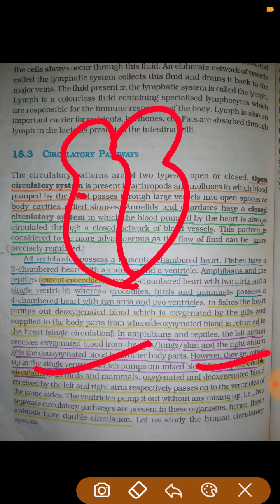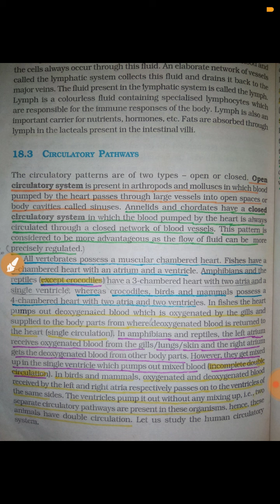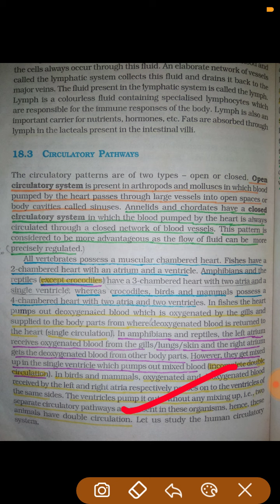NCERT biology ll class 11 ll chapter 18 ll Body fluids and circulation ll topic 18.3